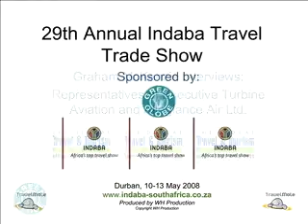Interview with Turbine Aviation and Allegiance Air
Representatives of Executive Turbine and Aviation Allegiance discuss their luxury/business jets, corporate clients, their expanding African routes, and the flexibility of their service.